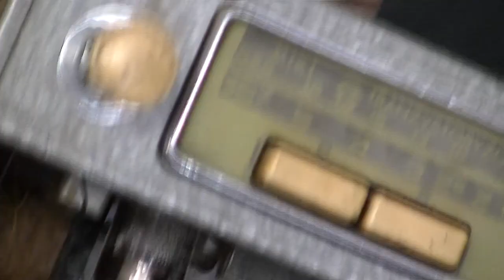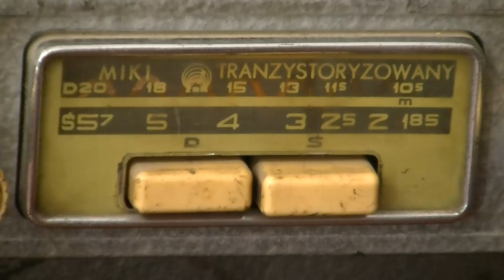Samochodowy odbiornik radiowy MIKI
Prezentacja bardzo ciekawego radia, pierwszego polskiego odbiornika samochodowego ze wzmacniaczem tranzystorowym. Zasadnicza część toru odbiornika MIKI była wykonana na niskonapięciowych lampach (rzadkość w Polsce), jedynie w stopniu mocy pracował pojedynczy tranzystor. Był to następca całkowicie lampowego odbiornika Żerań, z kolei następca Miki (Admirał), był już odbiornikiem w pełni tranzystorowym.